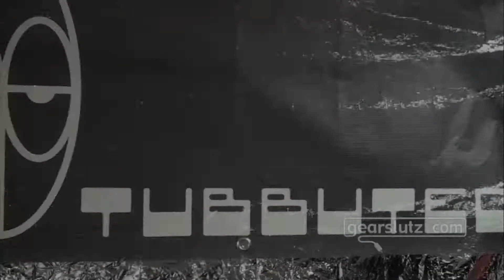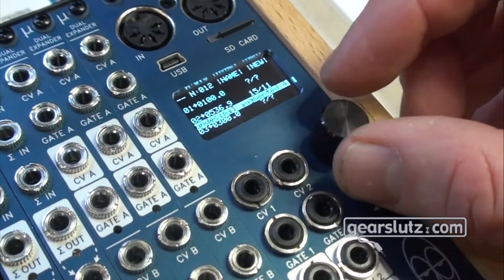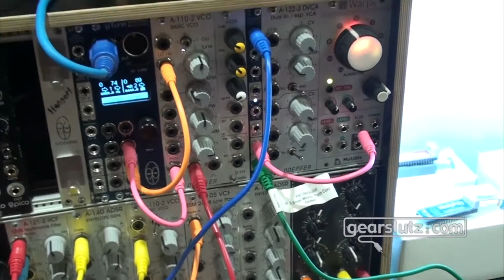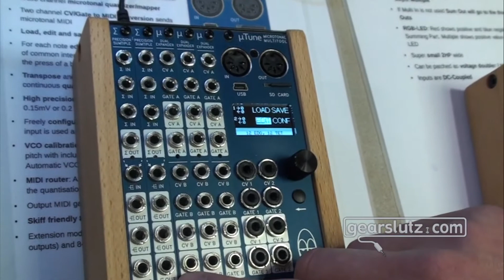Tubbutec µTune - Gearslutz @ Superbooth 2018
Tubbutec shows us their useful µTune module for eurorack and also some prototypes for their upcoming products.